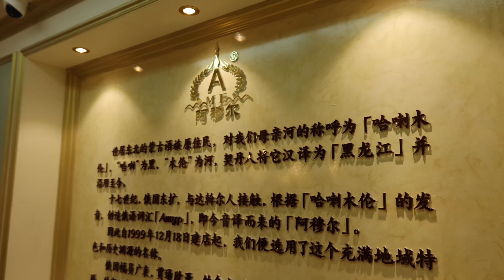Vlog2160自驾游：从嘉荫到黑河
用镜头记录旅行片段